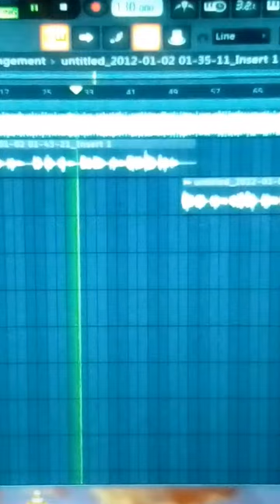sistr charnay en leviet boeti d busy a nother one on the way